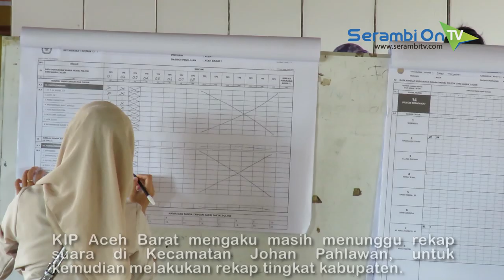Proses Rekapitulasi Suara di Johan Pahlawan Molor, Jadwal Diperpanjang hingga 4 Mei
SERAMBITV.COM, MEULABOH - Proses rekpaitulasi suara Pemilu 2019 di Kecamatan Johan Pahlawan, Aceh Barat hingga Sabtu (27/4/2019) belum juga rampung.Padahal sesuai edaran KPU, rekap suara harusnya bisa diselesaikan lima hari kerja. Proses rekap suara di kecamatan ini pun diperpanjang hingga 4 Mei 2019.Sebaliknya pihak KIP Aceh Barat mengaku masih menunggu rekap suara di Kecamatan Johan Pahlawan, untuk kemudian melakukan rekap tingkat kabupaten.